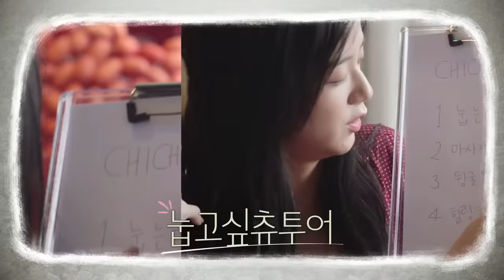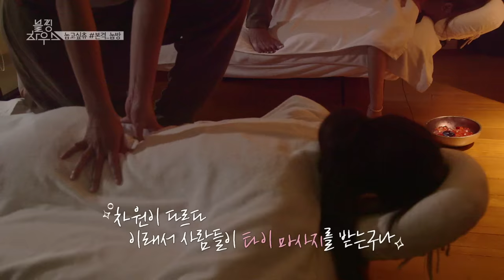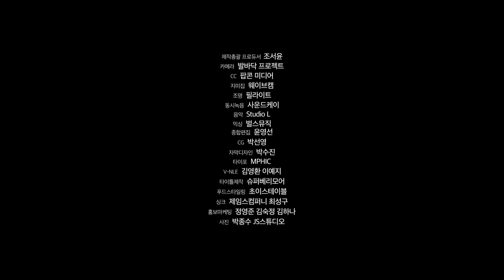BLACKPINK - ‘블핑하우스 (BLACKPINK HOUSE)’ EP.5-5